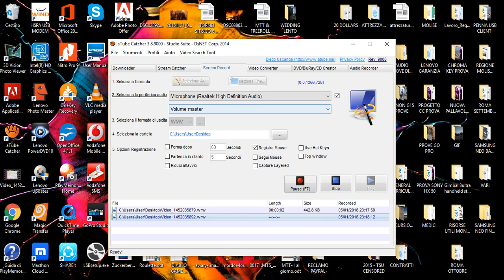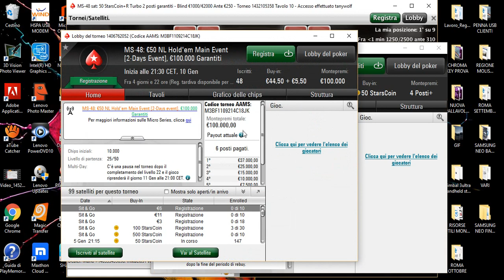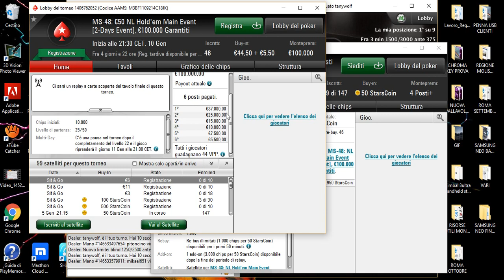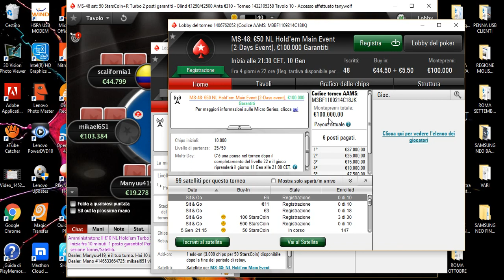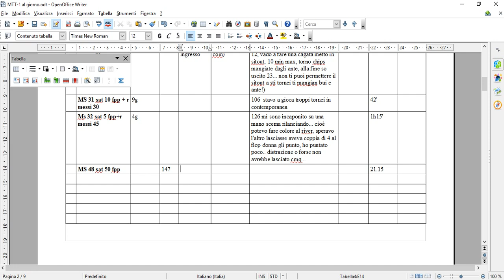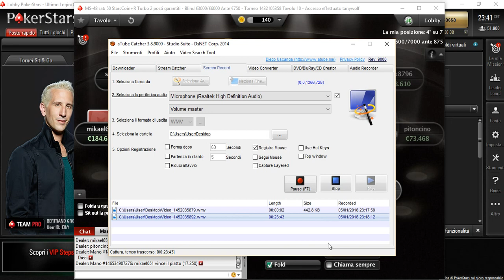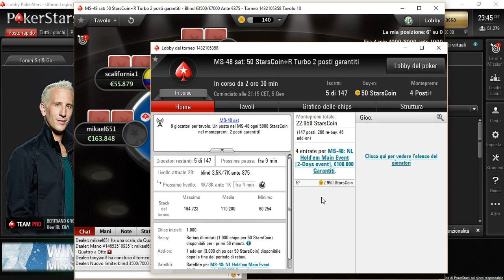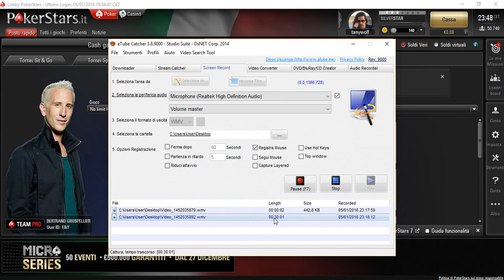COME VINCERE 100.000 EURO A POKER SE SEI UN DONK! (o un Fish!) - DIRETTA TORNEO POKERSTARS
Come guadagnare centomila euro a poker anche se non sai giocare benissimo? Semplice con i tornei satellite di PS pokerstars come quello che vedrai in diretta streaming dove senza investire un soldo sono arrivato al tavolo finale dei 9 giocatori tra i 200 iniziali iscritti. I primi quattro vincitori di questo torneo vincono l'accesso a un torneo online con 100.000 euro (VERI) di montepremi su Pokerstars.it
Riuscirò ad entrare nel torneo? Lo scoprirai guardando la diretta streaming del tavolo finale di oggi 6 Gennaio 2016: torneo satellite MS-48 da 50 starscoins di pokerstars! Guarda e impara! (RIDO XD)